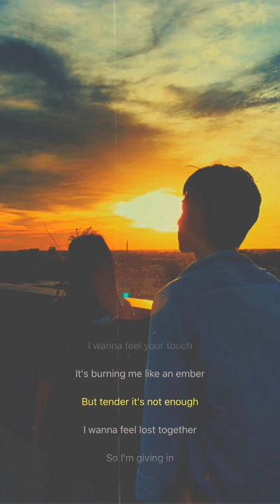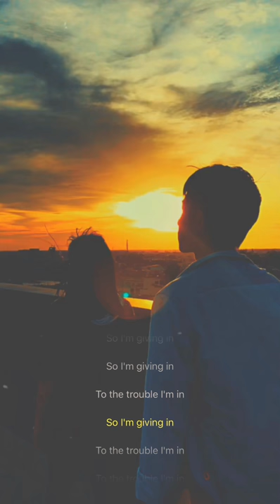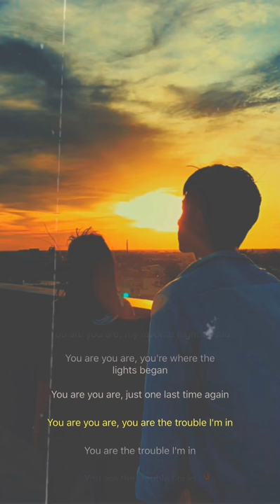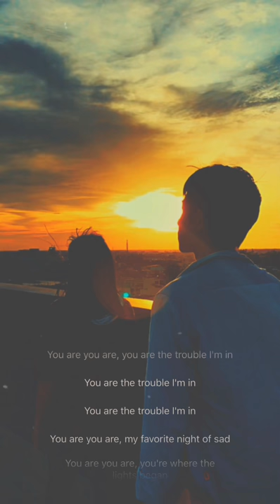Twinbed - Trouble I’m in (Lyrics Video)